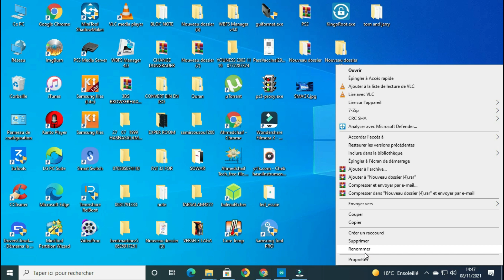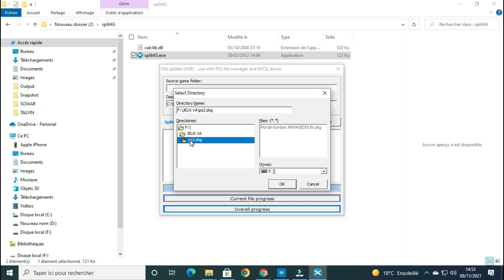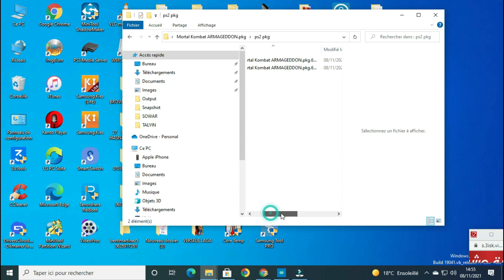تقسيم ألعاب حجمها أكثر من 4 جيغا